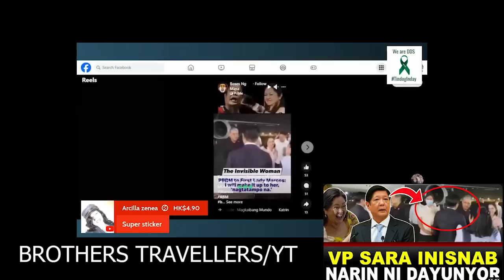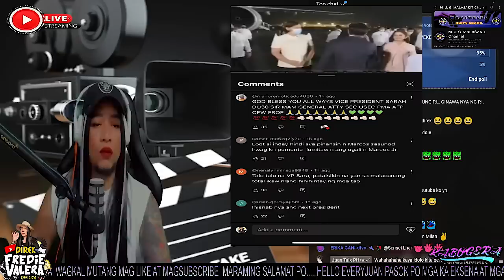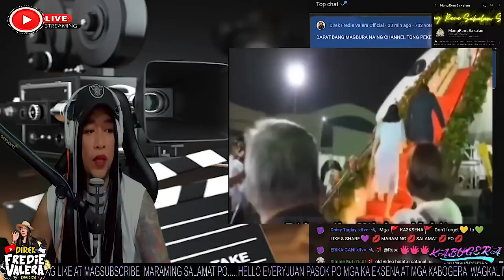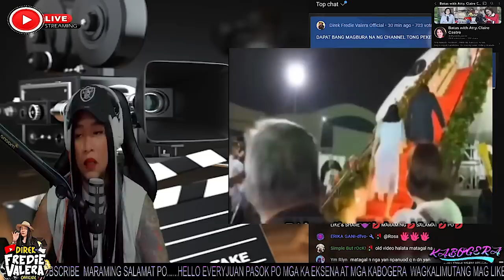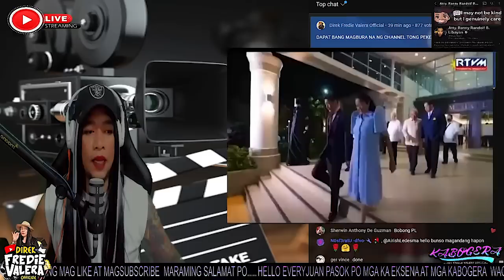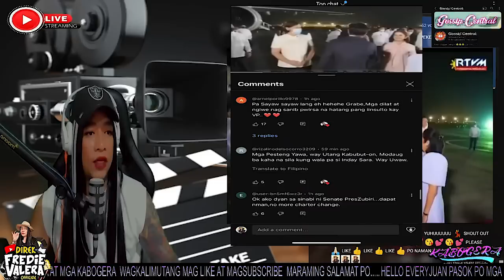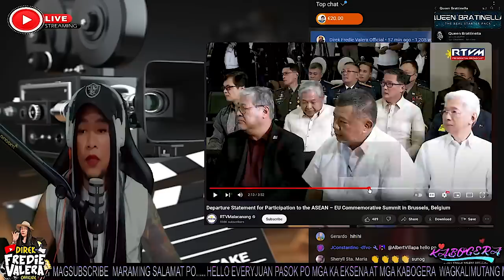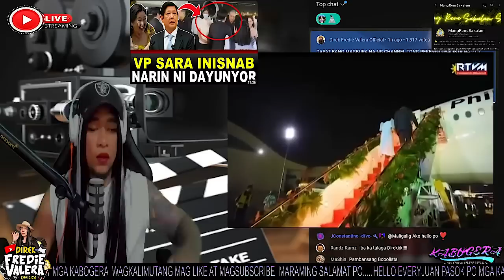FAKE NEWS NA PINAKALAT NG MGA QUIBOLOY DDSH*T VLOGGERS! SNOB ISSUE FULL VIDEO ETO TOTOONG EBIDENSYA!